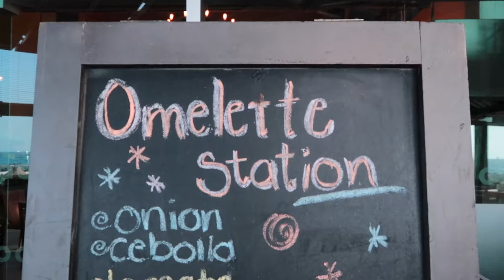Travel Vlog| Cancun Baecation| Part 2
Hey ya'll!! I am Jasmine, a mother, a wife, a homemaker, etc. Today's video is part two of the Cancun travel vlog.  I truly hope yall enjoy this video.

Intro/Outro: Artist: Vance Song: Change Your Life Album: Fuel To The Fire

Samsung Galaxy S8 Front and Back Camera

About Me:

Name: Jasmine (Jazzii)
Bday: April 25
Zodiac: Taurus/Moon-Taurus/Ascendant- Sagittarius/ Sun- Taurus

Kids: Riley|5 and Rayne|4

Location: Atlanta

IG, Twitter and TikTok: @journeytojazzii